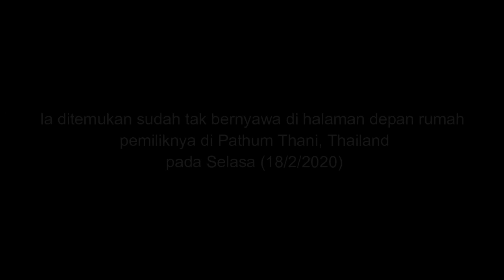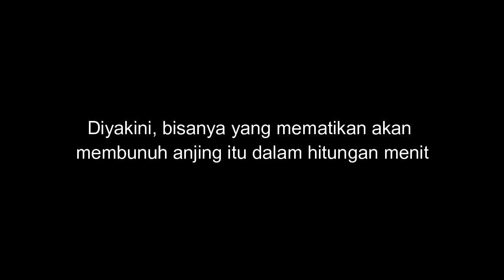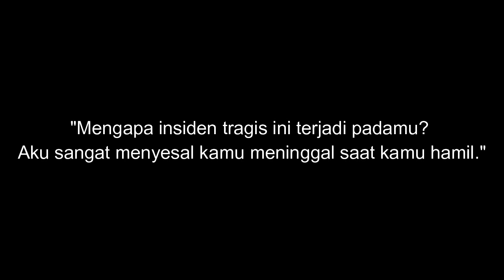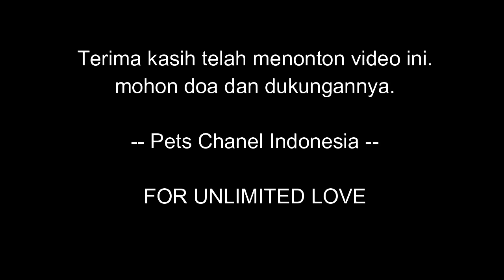Kisah Anjing Mengharukan | Seekor Pit Bull yang Tengah Hamil Tua Rela Korbankan Nyawanya !!!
Anjing memang dikenal sebagai hewan yang setia terhadap manusia.
Bahkan, tak jarang mereka mengorbankan dirinya untuk melindungi pemilik yang telah merawatnya.
Seperti kisah menyedihkan yang terjadi di Thailand ini.
Seekor anjing jenis pit bull mengorbankan nyawanya untuk melindungi sang majikan dari serangan ular kobra.